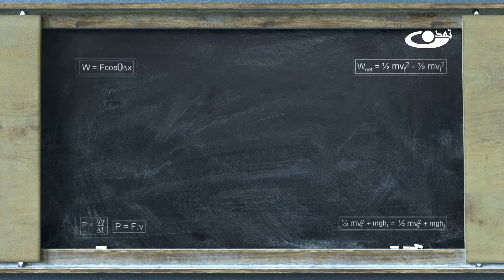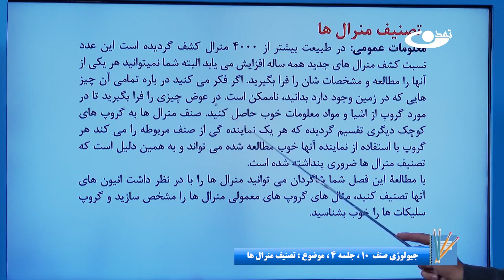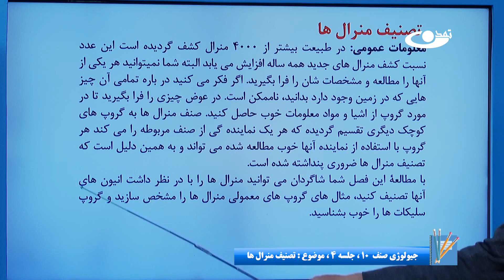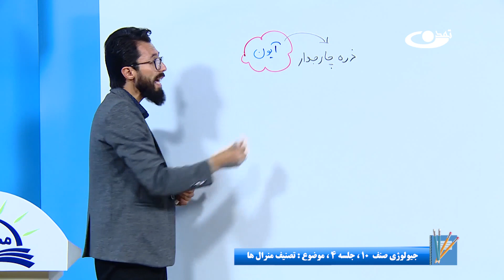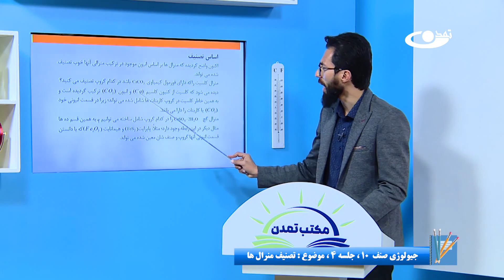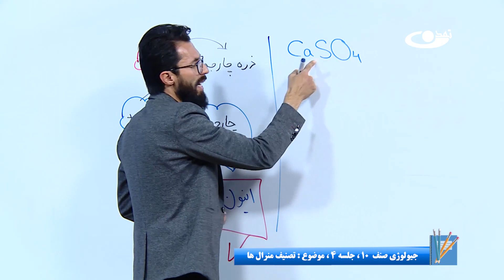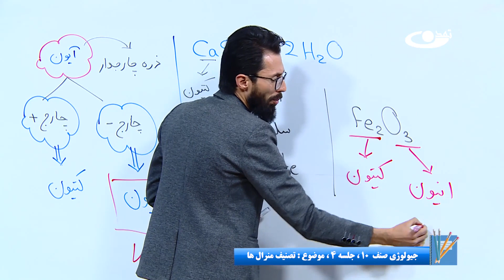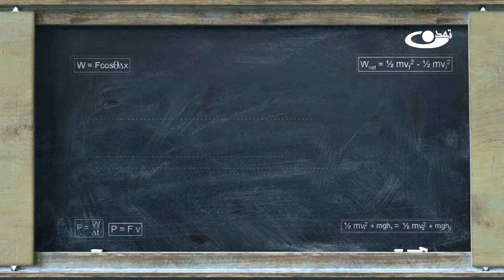جیولوژی صنف دهم - جلسه چهارم - موضوع: تصنیف منرال ها -19-8-1401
موضوع برنامه: جیولوژی صنف دهم -جلسه چهارم - موضوع:تصنیف منرال ها

آدرس سایت و شبکه های اجتماعی ما:
است.